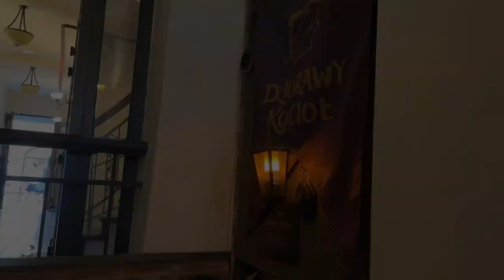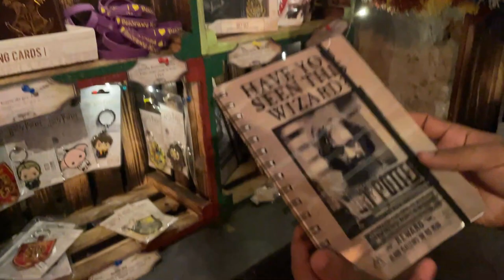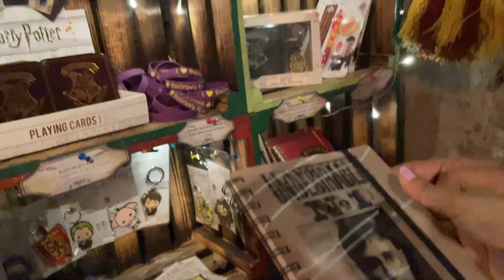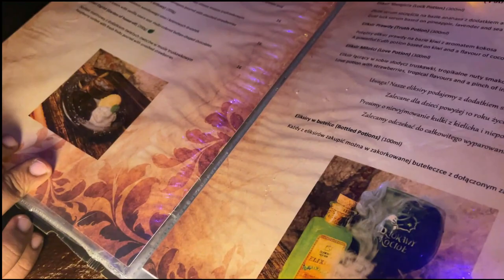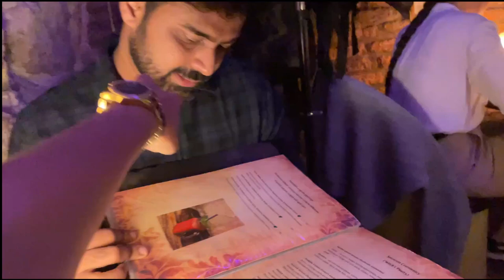KRAKÓW IS AMAZING | HARRY POTTER CAFE | BEST THINGS TO DO IN KRAKOW POLAND | POLAND VLOG 2021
EP: 2 KRAKÓW IS AMAZING | BEST THINGS TO DO IN KRAKOW POLAND | KRAKÓW VLOG | HARRY POTTER CAFE | POLAND VLOG 2021

Hello Folks,

Here's the episode 2 of the Day 1 Krakow series. I was super excited to release this one as we visited the most fancy Café of our lives :p. Yes! We visited the Harry Potter Café located on the Old Town of Krakow. Below are the details of this location, I would definitely recommend you'll to visit and have the Butter Beer...

Pretty sure this series of Krakow is going to be my most favourite series of all. Hope you guys will also enjoy them.

Now some information time:
The city has grown from a Stone Age settlement to Poland's second-most-important city. It began as a hamlet on Wawel Hill and was reported as a busy trading centre of Central Europe in 965. With the establishment of new universities and cultural venues at the emergence of the Second Polish Republic in 1918 and throughout the 20th century, Kraków reaffirmed its role as a major national academic and artistic centre. The city has a population of about 780,000, with approximately 8 million additional people living within a 100 km (62 mi) radius of its main square.

After the invasion of Poland by Nazi Germany at the start of World War II, the newly defined Distrikt Krakau (Kraków District) became the capital of Germany's General Government. The Jewish population of the city was forced into a walled zone known as the Kraków Ghetto, from where they were sent to German extermination camps such as the nearby Auschwitz, and Nazi concentration camps like Płaszów. However, the city was spared from destruction and major bombing.

In 1978, Karol Wojtyła, archbishop of Kraków, was elevated to the papacy as Pope John Paul II—the first non-Italian pope in 455 years. Also that year, UNESCO approved Kraków's entire Old Town and historic centre as its first World Heritage Site alongside Quito. Kraków is classified as a global city with the ranking of "high sufficiency" by the Globalization and World Cities Research Network. Its extensive cultural heritage across the epochs of Gothic, Renaissance and Baroque architecture includes Wawel Cathedral and Wawel Royal Castle on the banks of the Vistula, St. Mary's Basilica, Saints Peter and Paul Church and the largest medieval market square in Europe, Rynek Główny. Kraków is home to Jagiellonian University, one of the oldest universities in the world and traditionally Poland's most reputable institution of higher learning.

In 2000, Kraków was named European Capital of Culture. In 2013, Kraków was officially approved as a UNESCO City of Literature. The city hosted World Youth Day in July 2016.

poland what to do, cracovia, pologne cracovie, polonia cracovia, polska dziewczyna, dziewczyna krakow, krakow old town